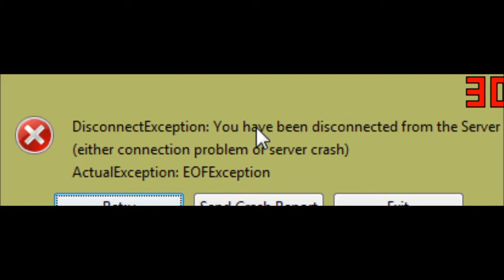ChaosNova co-op: StarMade (Vol2, part4)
Featuring Knux_V1 & Digital Reaper.